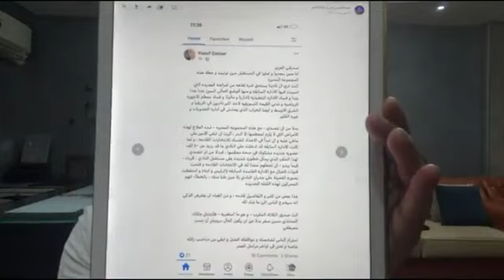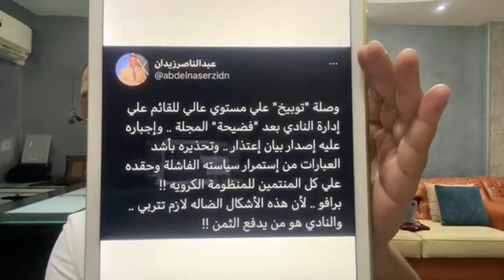عبدالناصرزيدان: رؤوف جاسر جاب رئيس الزمالك لمس اكتاف بهذا البوست وهانى شكري كشف علاقته "بالزلنطحى"